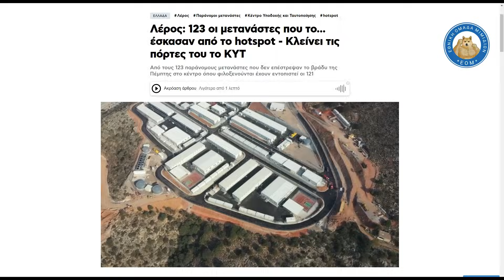ΤΟΥ ΦΤΑΙΝΕ ΟΙ ΑΚΡΟΔΕΞΙΟΙ - Μπάχαλο στις δομές φιλοξενίας και ο Καιρίδης στον κόσμο του.